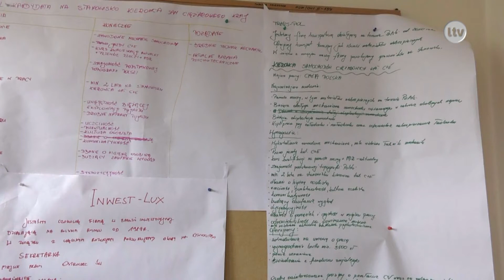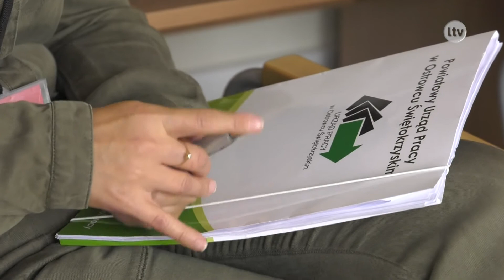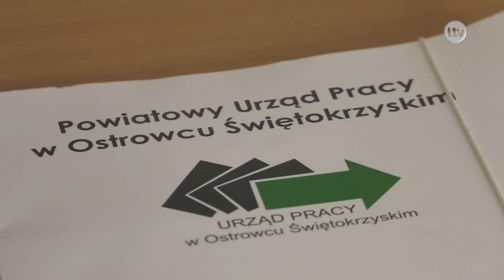Lokalna.TV OSTROWIEC: Szkolenia dla pracodawców